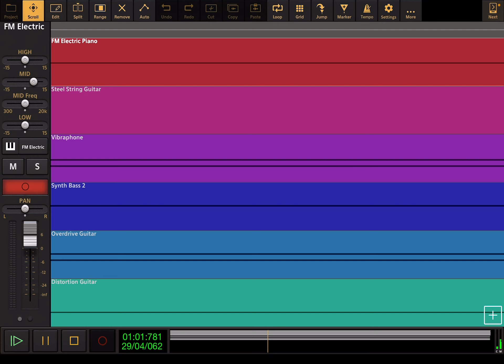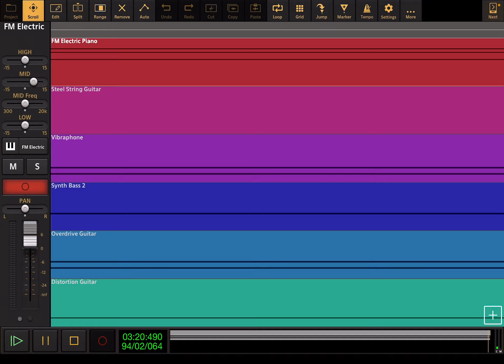Madagascar 2: More Than A Feeling - Audio Evolution Cover